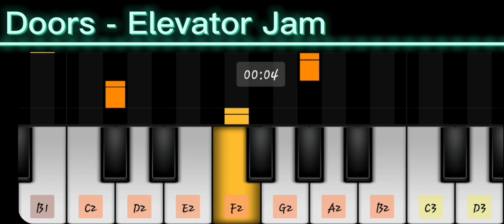Doors: Elevator Jam - PIANO